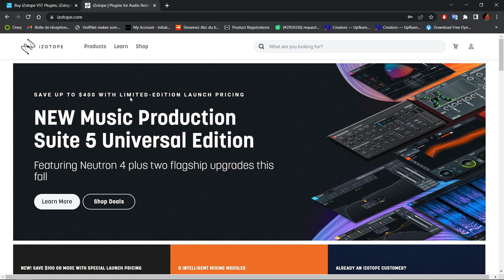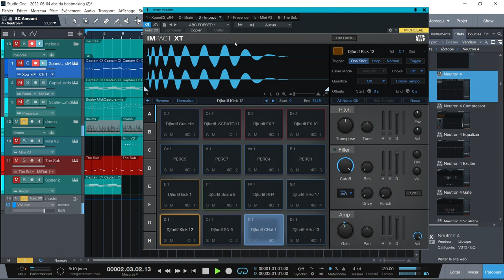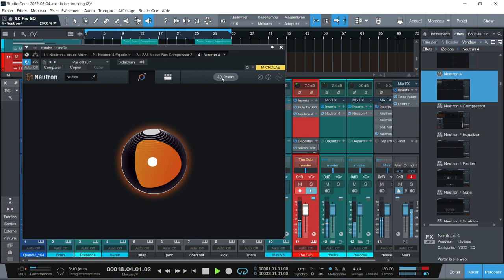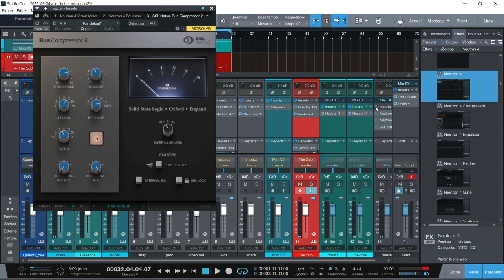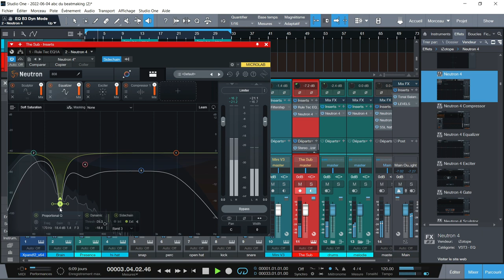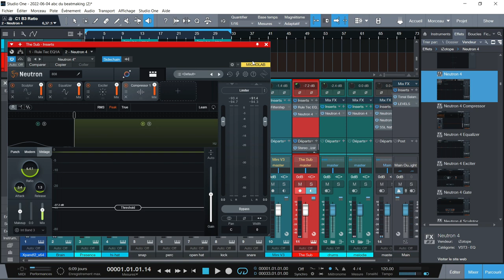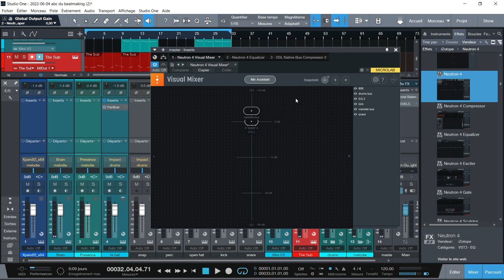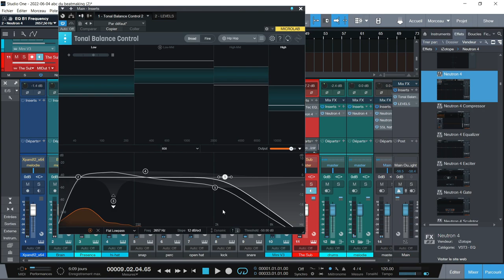DECOUVERTE DU NEUTRON 4 PAR IZOTOPE "PARTIE1"